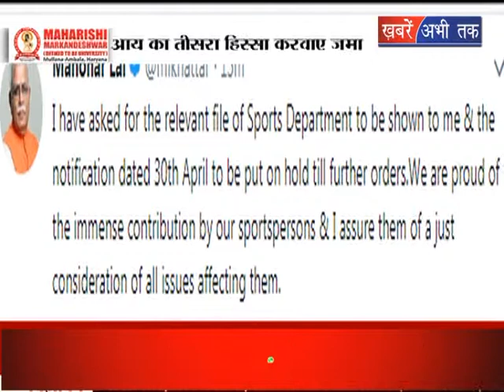विज्ञापनों की कमाई का देना होगा हिस्सा: सीएम मनोहर लाल || Khabrain Abhi Tak Live